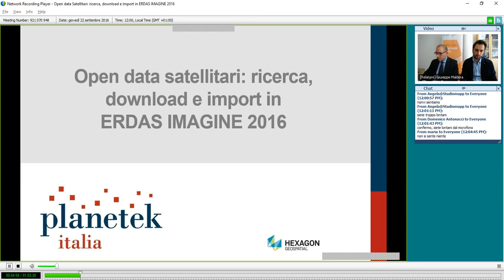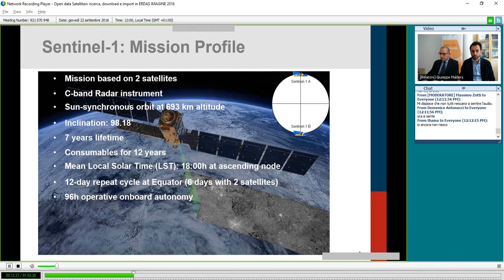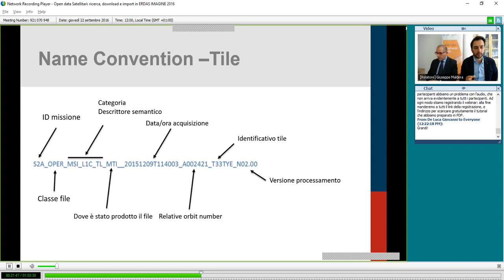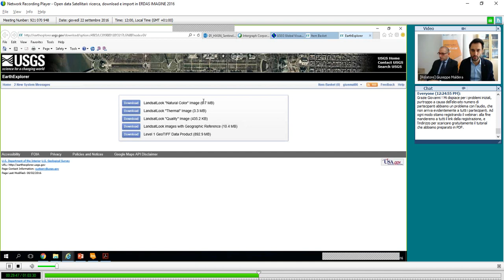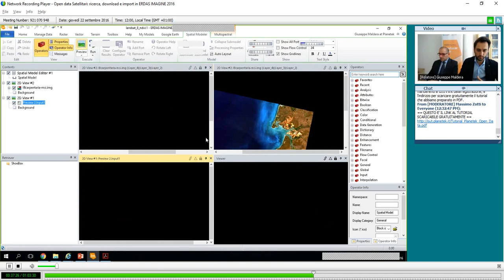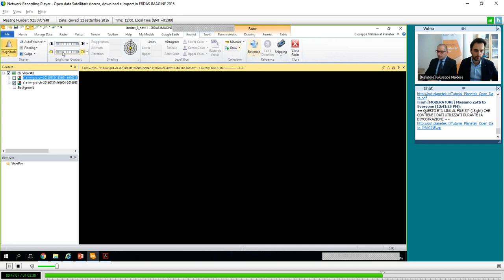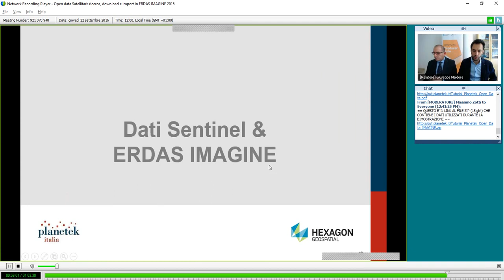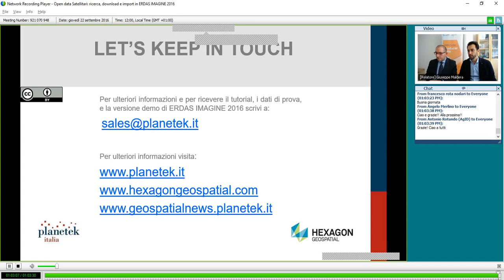Open data satellitari: ricerca, download e import in ERDAS IMAGINE 2016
Come si effettua la ricerca e il download dei dati free e open Sentinel-1, Sentinel-2 e LANDSAT-8? Quali caratteristiche hanno e come gestiamo questi dati all'interno del software di elaborazione ERDAS IMAGINE 2016?

Questo incontro si configura come un seminario on-line, che illustra passo passo l'argomento trattato. Durante il webinar vengono forniti ai partecipanti tutte le risorse e i tutorial, realizzati in lingua italiana dai nostri esperti.

Gli argomenti del webinar:
- Le caratteristiche dei dati Sentinel-1, Sentinel-2 e LANDSAT-8;
- Ricerca e download dei dati;
- Import di file singoli in ERDAS IMAGINE;
- Import di file multipli in ERDAS IMAGINE;

Descrizione
Se fino a qualche anno fa l'unico modo di utilizzare immagini satellitari era acquistarne una licenza d'uso, da un po' di tempo a questa parte qualcosa sta cambiando: è infatti in progressivo aumento la disponibilità di immagini satellitari free e open.

Nel webinar sono descritte le caratteristiche principali dei dati satellitari open Sentinel-1, Sentinel-2 e LANDSAT-8 e verrà mostrata la procedura per la ricerca e il download dei dati e l’importazione degli stessi nel software ERDAS IMAGINE 2016.

ERDAS IMAGINE, potente suite software della Hexagon Geospatial, fornisce strumenti professionali di rapido e semplice utilizzo per gestire immagini satellitari, e permette di valorizzare al massimo le informazioni dei dati satellitari open semplificando le operazioni di classificazione, ortorettifica, mosaicatura, riproiezione, fotointerpretazione, change detection ecc.